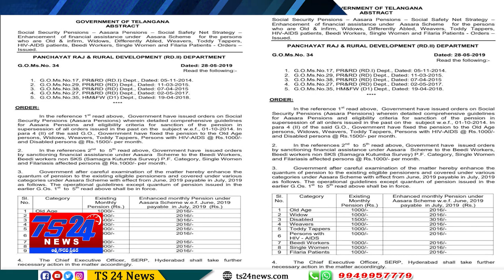TS24 News అర్హులైన పెంషన్ తీపిముచ్చట ఏ నకంగా డబుల్ పెంషన్ అందిచానున్నతెలంగాణ ప్రభుత్వం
పెంషన్ తీపిముచ్చట ఏ నకంగా డబుల్ పెంషన్ అందిచానున్నతెలంగాణ ప్రభుత్వం